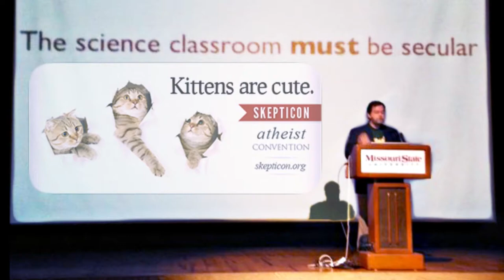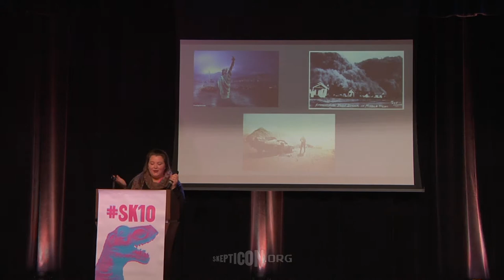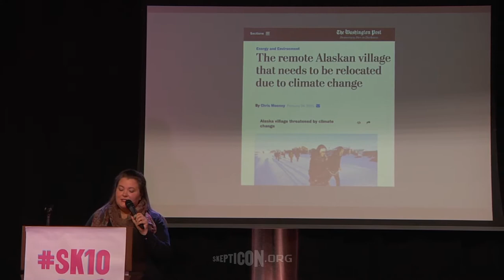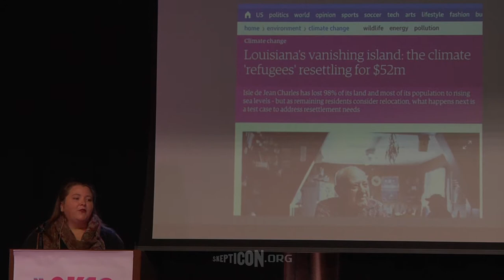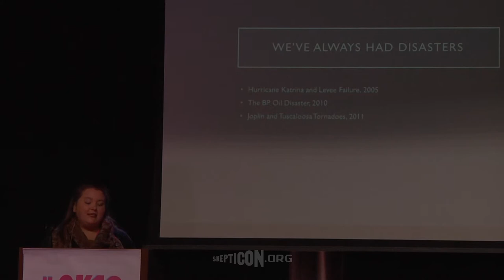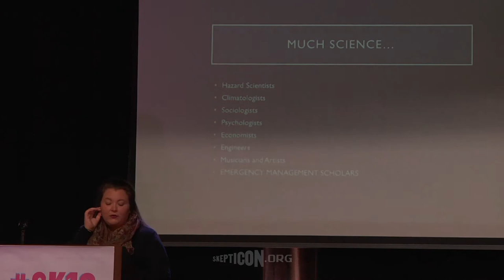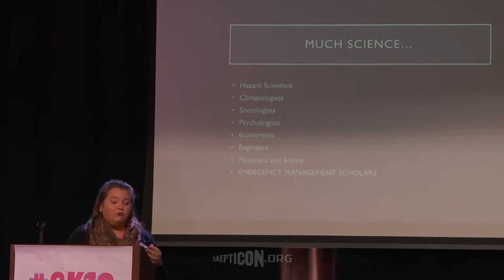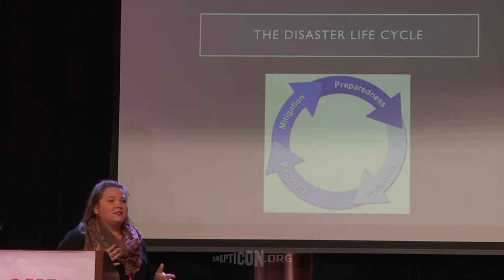From Acts of God to Disasterology | Dr. Samantha Montano | Skepticon 10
Filmed in Springfield, MO - Nov.